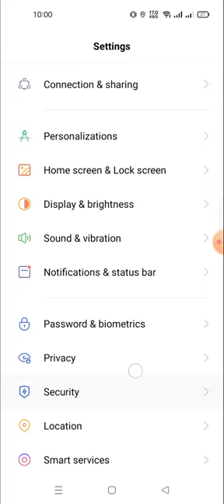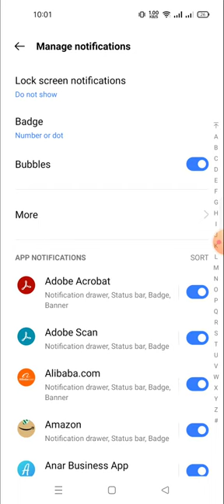display lock screen notification in realme c33 | how to set screen lock in realme c33